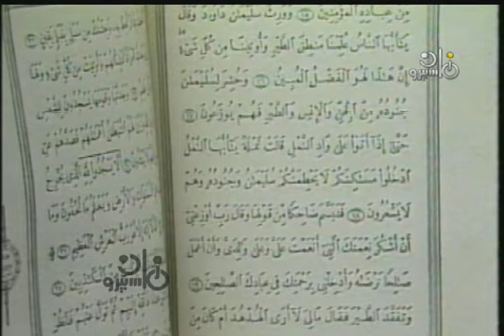مسلسل الأطفال ״من قصص القرآن في الطير والحيوان״ ׀ محسن سرحان – محمد الدفراوي ׀ حية موسى